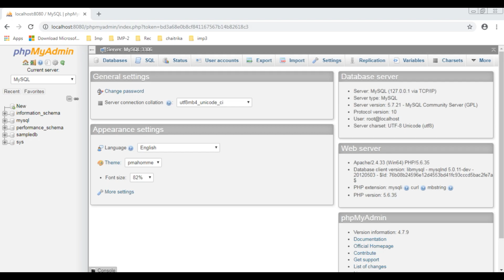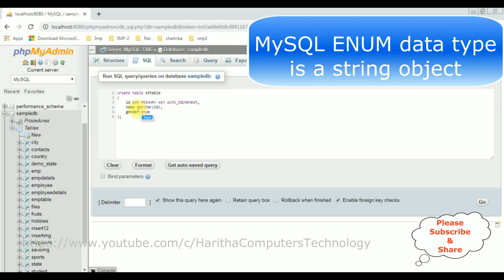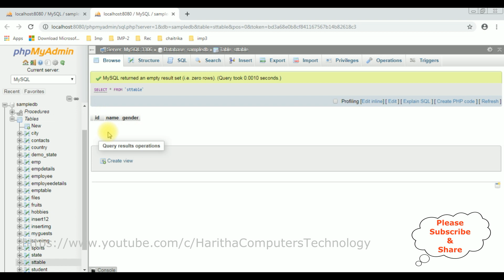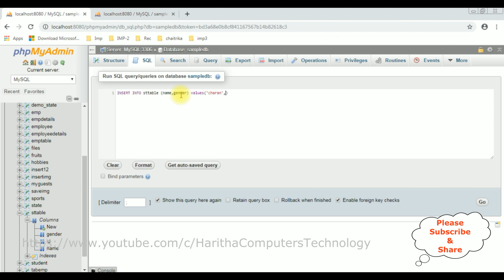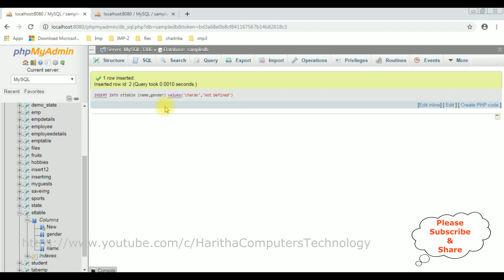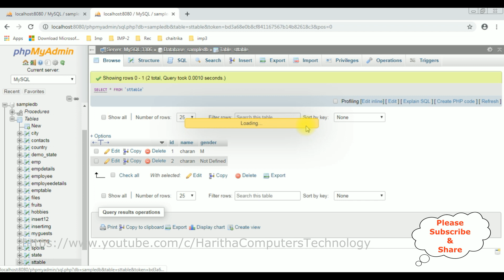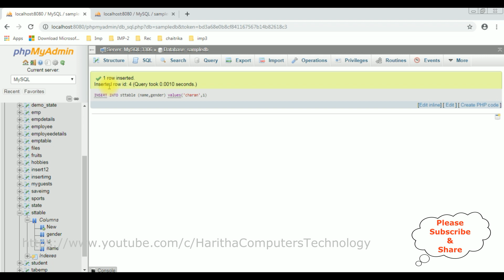Create Table Insert Values Enum Type MySQL (phpMyAdmin)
how to insert the enum values into mysql database with php. First create a new table in mysql (phpmyadmin),  write code in php with some enum values and when user click the save button the values are stored in a mysql database table.

In this tutorial, we'll guide you through the process of inserting values into a MySQL database (phpmyadmin) using PHP, with a focus on the ENUM data type. ENUM is a powerful feature that allows you to define a list of permitted values for a column, providing data validation and structure to your database.

Our step-by-step guide will demonstrate how to connect PHP to a MySQL database, handle form data, and perform secure data insertion into the database. We'll also cover how to work with ENUM data type columns effectively, enabling you to make the most out of this feature in your projects.

Whether you're a PHP beginner or an experienced developer, our detailed explanations and practical examples will help you master database interactions with ease.

create insert enum type values into mysql phpmyadmin database